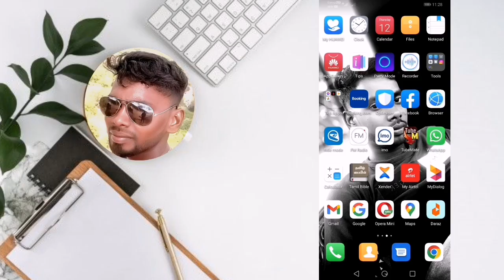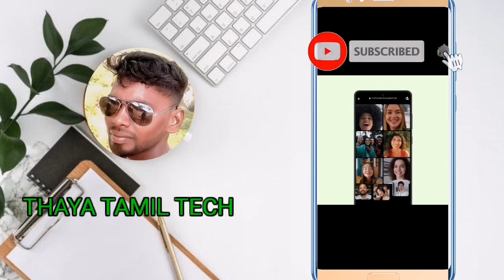How To Whatsapp Video Call Link In Tamil/ எப்படி WhatsApp video call link create பண்ணுவது 2023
This video about you How To Whatsapp Video Call Link In Tamil/ எப்படி WhatsApp video call link create பண்ணுவது 2023

❤️thank you my dear friend ❤️